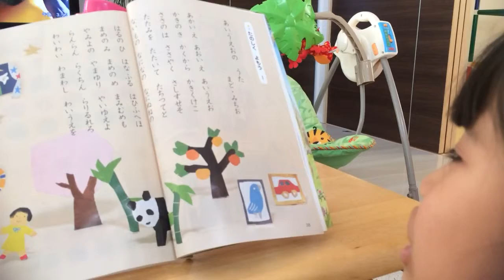Reading lesson 6-4-2015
Grade 1(wako)